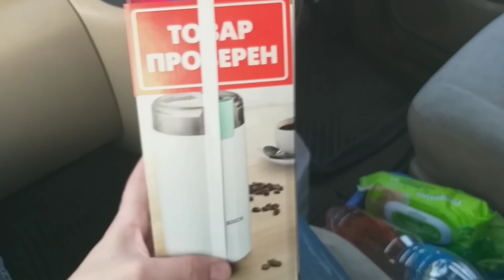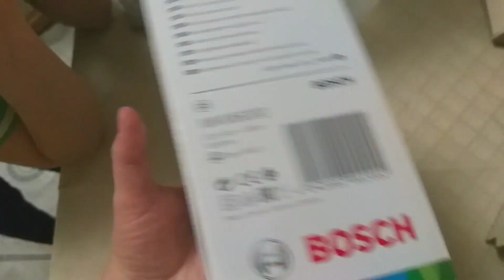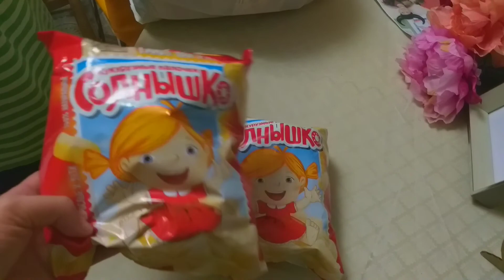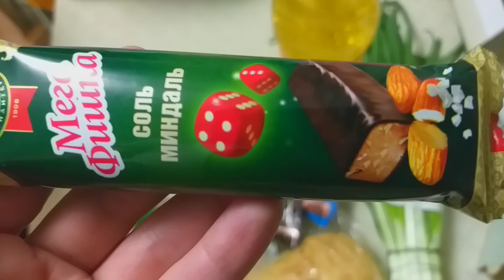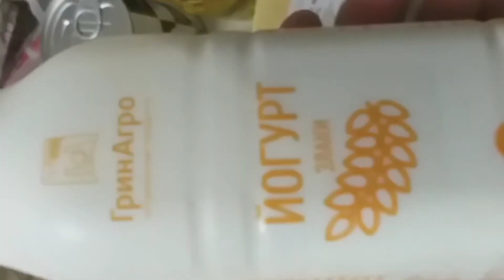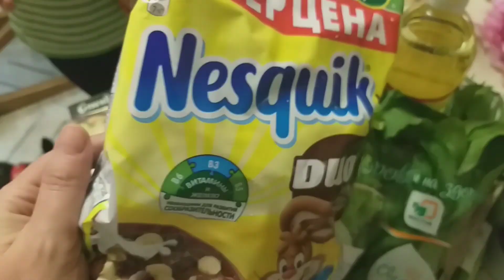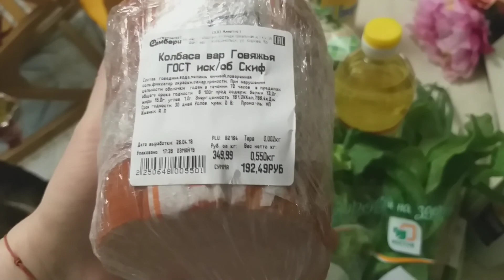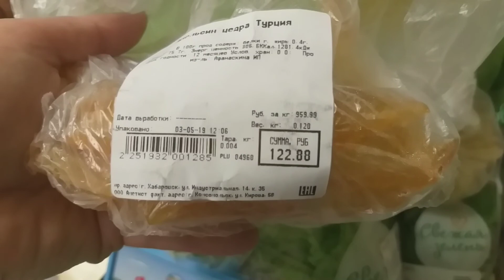Спасаем бездомного щенка. Где мы так нагрешили? / Наши покупки. Homeless animals.